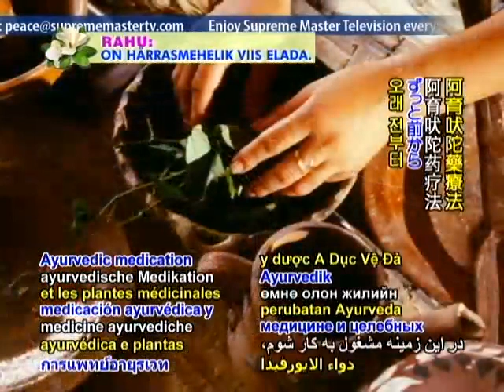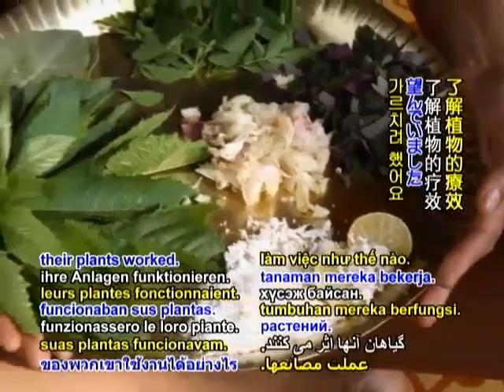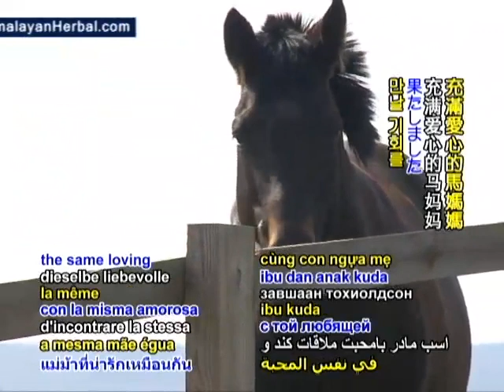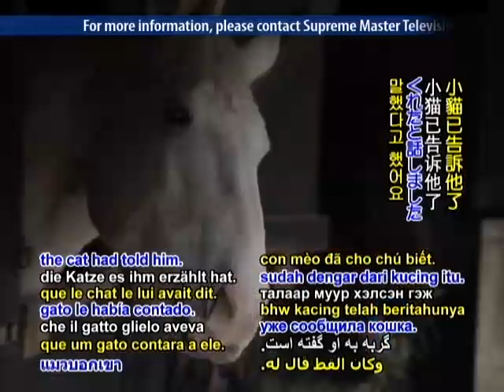08 06AW1787馬と会話する英国人ゲイナーダベンポートに会う ２／２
08 06AW1787馬と会話する英国人ゲイナーダベンポートに会う